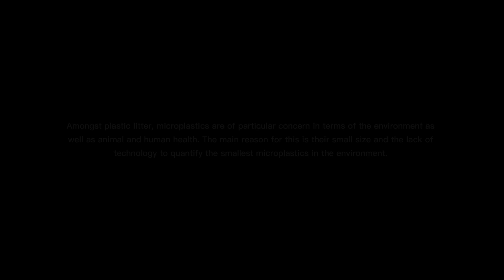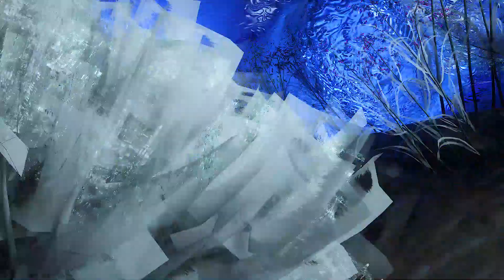Growing Wild Animation